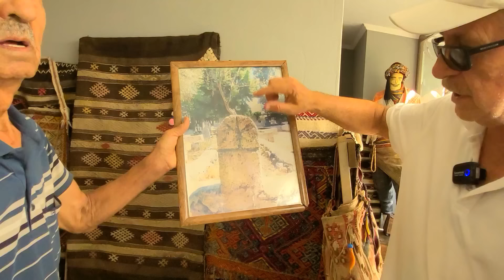Ünlü isimlerle DALYAN'da sakin bir gün geçirdik. SIRADIŞI müstakil evine ziyaret!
Merhabalar
Bu videomuzda; Ülkemizin turistik yerlerinden DALYAN'da yaşayan eski radyo programcısı CEM CEMİNAY ile yılda 2-3 defa tatil için DALYAN'a gelen Türk sinemasının yıldızı SALİH GÜNEY ile bir gün geçirdik. Daha önce kanalımızda fazlaca gördüğünüz YÜCEL OKUTUR'un nar bahçesine gittik. Kaunos Antik kentini ziyaret ettik. Cem CEMİNAY'ı kendi müstakil evinde ziyaret ettik. Bu enerjimize sizleri de dahil etmek istedik. İyi seyirler.

2018 de 2 çocuğum ve eşim ile birlikte kendimize ulaşamadığımız hızlı akan bir hayattan , hayatın daha yavaş aktığı yerlere göçme isteğimizden ötürü, hayatımız ve yaptığımız iş bizi buralara yönelttiği için Muğla ya göçtük. Özetle; gezdiğim, gördüğüm yerleri, enerjili insanları, içinde mutluluk, huzur bulunan sohbetleri ve ülkemizin doğa, kırsal ve masumiyet içeren köy görsellerini yerinde gezerek göstermeye çalışıyorum.